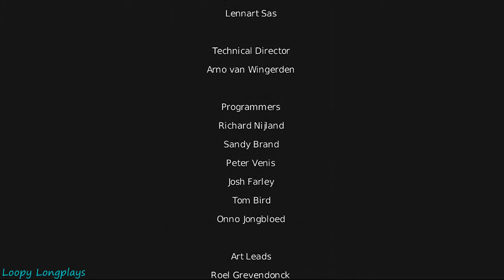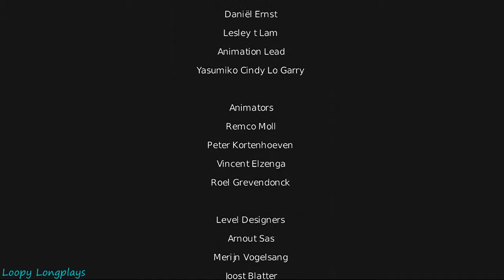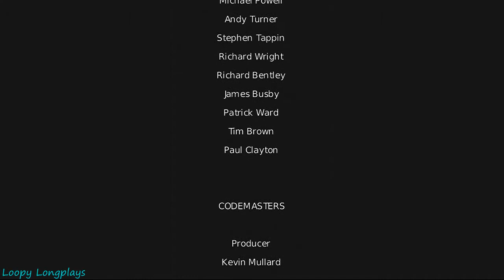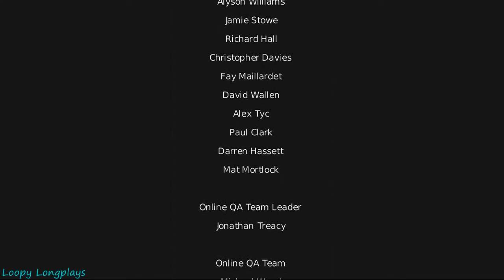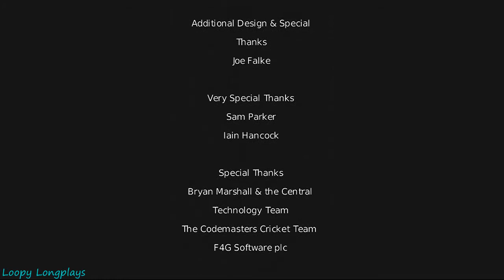Overlord: Raising Hell - Longplay DLC Full Game Walkthrough (No Commentary)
Overlord Raising Hell the dlc concludes the rest of the game. I have several things to say about this dlc. The first thing is it was fun seeing the bosses again and some areas were nice. But my problem was it felt like you were playing a minigame kinda especially playing golf with melvin and controlling sir william. I mean seeing that play was funny the first couple times, and the last mission (slaughtering all of the wraiths) before the last boss was fun. Overall it was an okay dlc, but was kinda disappointing after playing the amazing story. Anyways enough of my ramble I hope you enjoy this longplay.